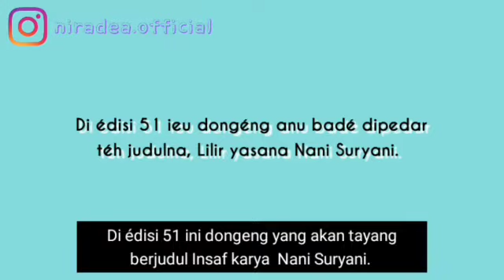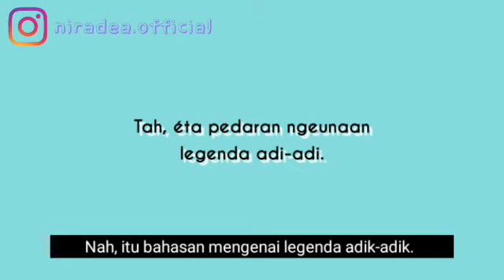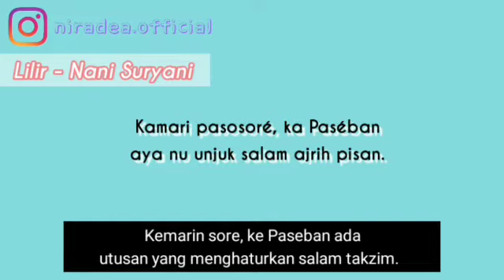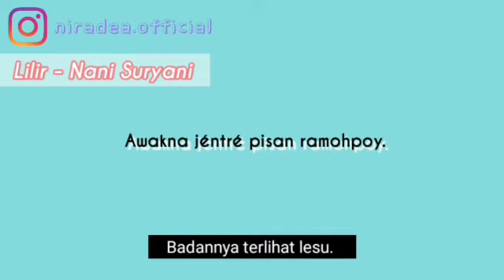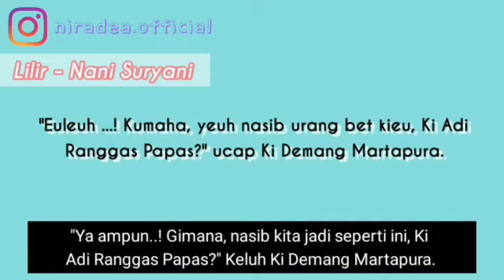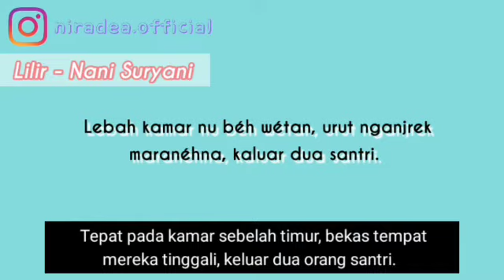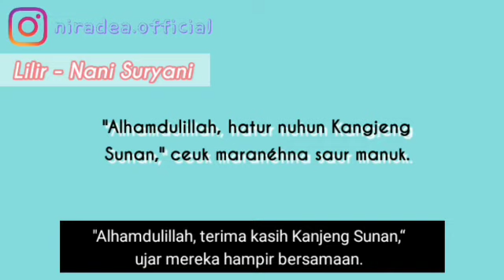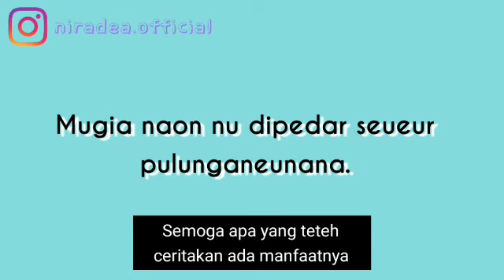DONGENG #51 Lilir - Nani Suryani | Edukasi: Legenda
Lilir - Nani Suryani

Cerita tentang Insaf menceritakan  asal-usul Nama  Desa Kedawung Kab. Cirebon, abad XV.  Dalam cerita tersebut diceritakan  tokoh bernama Ki Demang Martapura dan Ki Demang Ranggas Papas. Mereka  diutus  Kanjeng Sunan untuk memelihara binatang yang bernama Ki Mendung dan Sembrani. Bagaimana, penasaran adik-adik? Baiknya simak ceritanya sampai tuntas ya.

Edukasi: Legenda

Tersedia dengan subtitle bahasa Indonesia dan bahasa Sunda.

-KONTAK-

(Khusus yang naskahnya ingin dibacakan, bisa menggunakan subjek: Dongéng Barudak)

Salam,

Teh Nira❤